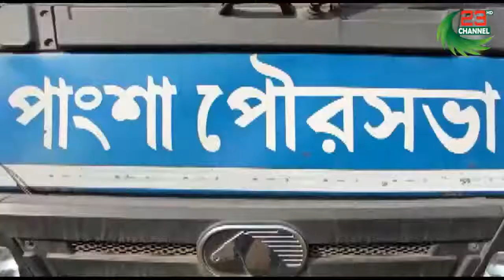শেষ সময়ে প্রচারণায় ব্যাস্ত পাংশা পৌর নির্বাচনের প্রার্থীরা | Channel 23 News